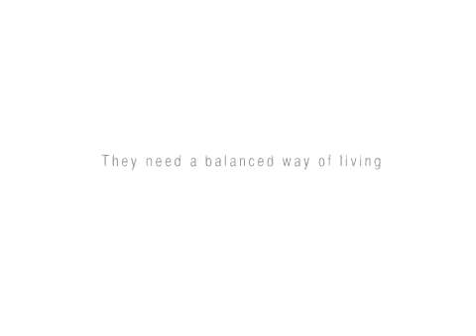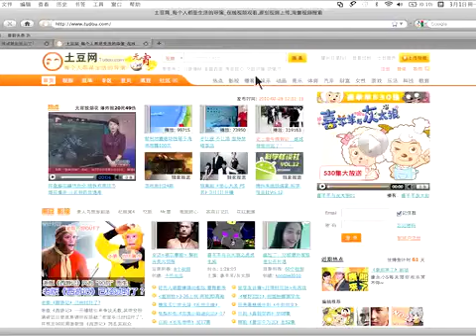Guangyin Pooja Yoga Center 光胤瑜伽 (China) - Man Inside A Box campaign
Great piece of Chinese creativity for a Shanghai based Yoga club.